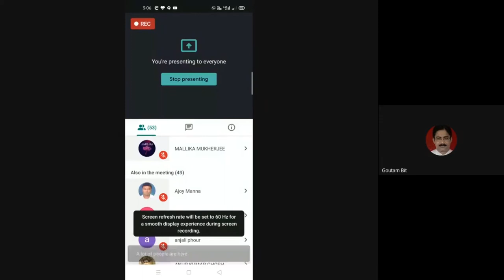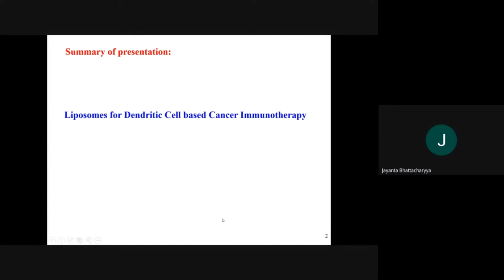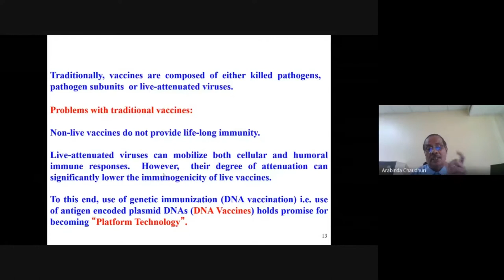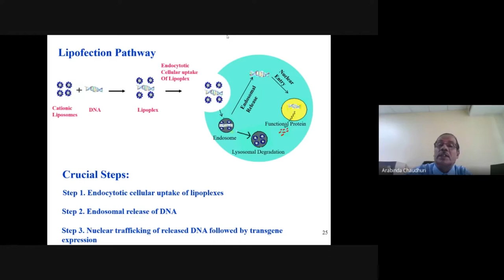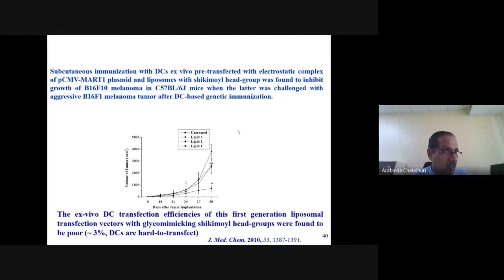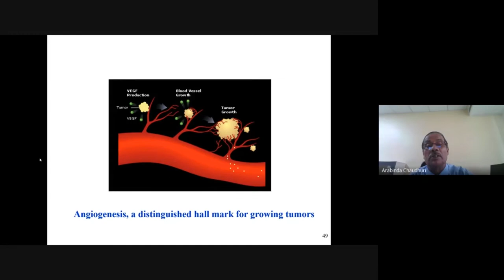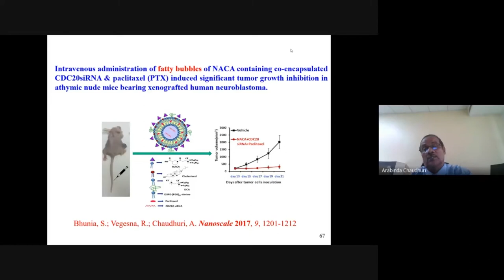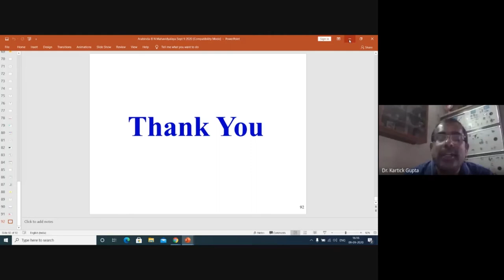Liposomes for Targeted Cancer Therapy & Dendritic Cell based Cancer Immunotherapy । National Webinar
Department of Chemistry and Seminar Committee, Bejoy Narayan Mahavidyalaya organized a National Webinar on 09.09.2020 (from 3 PM). The topic of the webinar was "Liposomes for Targeted Cancer Therapy and Dendritic Cell based Cancer Immunotherapy". The chief speaker for this webinar was Dr. Arabinda Chaudhuri, Raja Ramanna Fellow, IISER Kolkata.